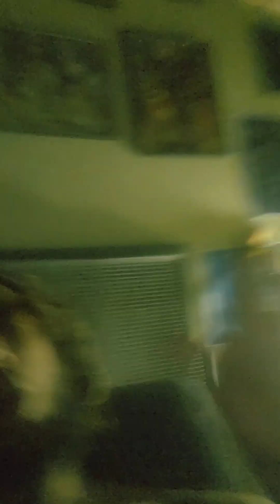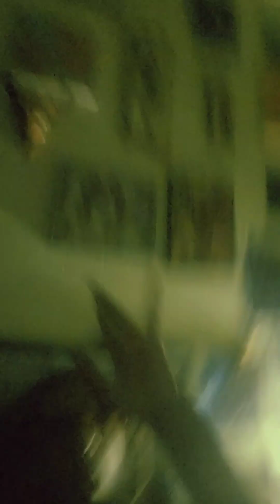ANGEL IN DISGUISE 😇🥸👿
U KNOW WHO U ARE...